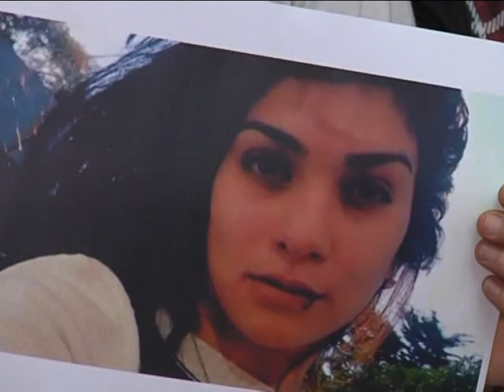05 10 2017 CASO LUCIA PEREZ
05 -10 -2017 ESTE DOMINGO SE CUMPLE UN AÑO DEL ASESINATO DE LUCIA PEREZ. ORGANIZARON UNA MARCHA PARA EL DOMINGO A LAS 16 HS EN LURO Y MITRE.